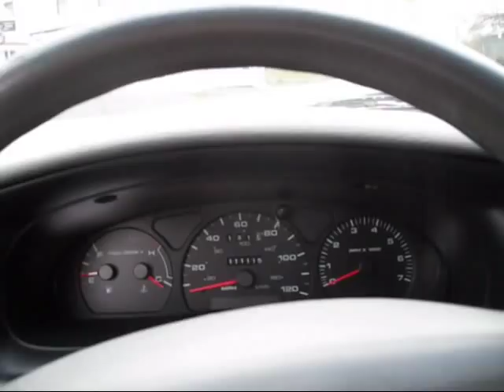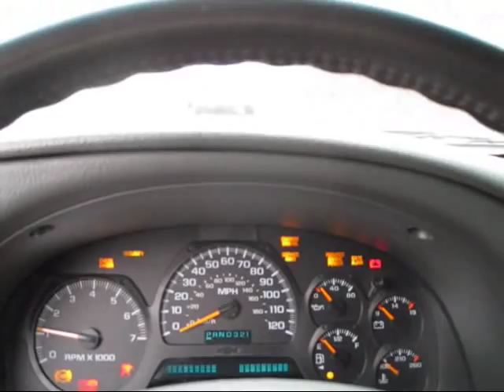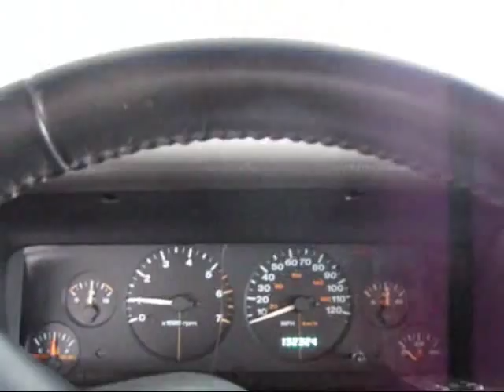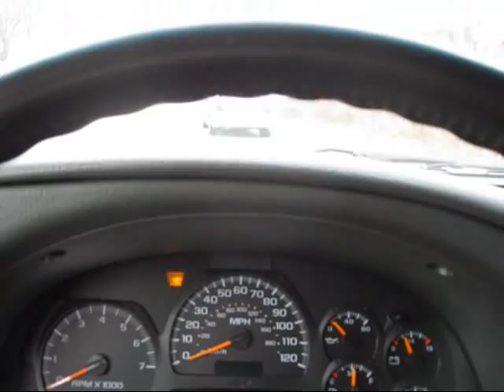Cold Start Personal Vehicles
Enjoy the cold starts.